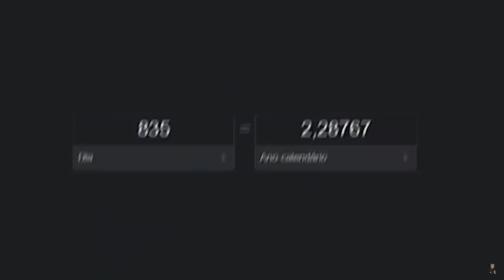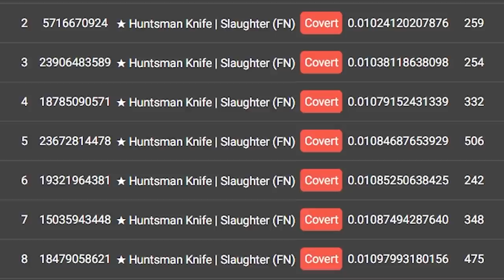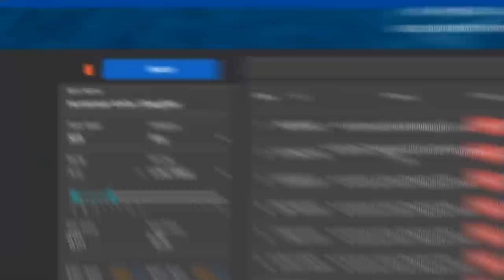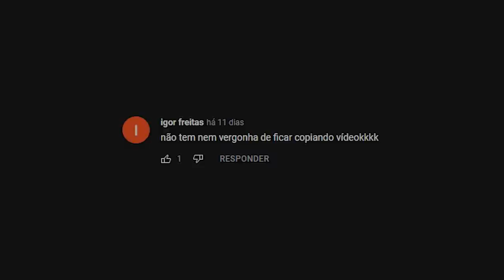8 anos depois... encontrei a FACA DO OLOFMEISTER que usou no BOOST da OVERPASS em 2014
Na dreamhack winter 2014 o Olofmeister fez um pézinho na overpass que ficou marcada na história do CS:GO e eu encontrei a skin de faca utilizada por ele na época do Major